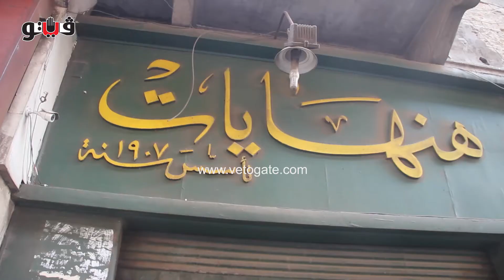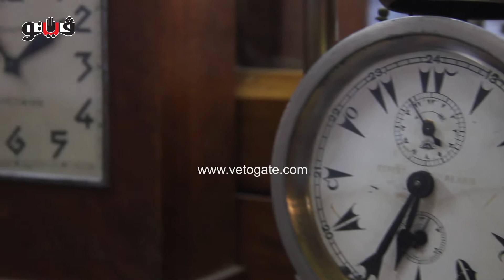فيتو - هنهايات اقدم ساعاتى فمصر خاص هند نجيب